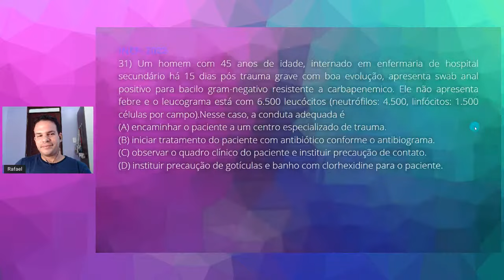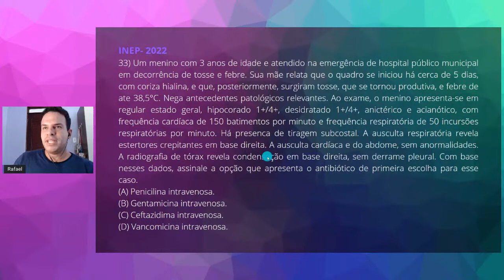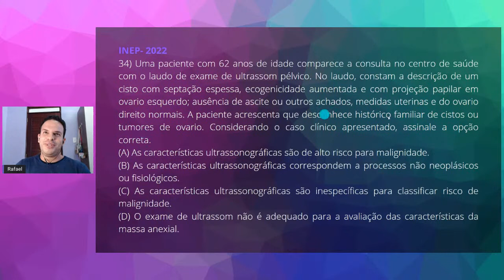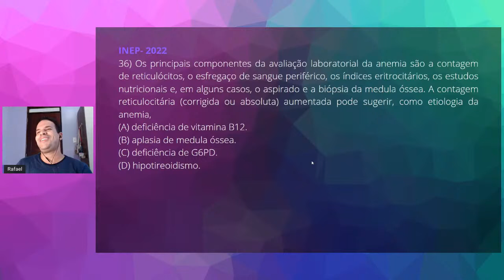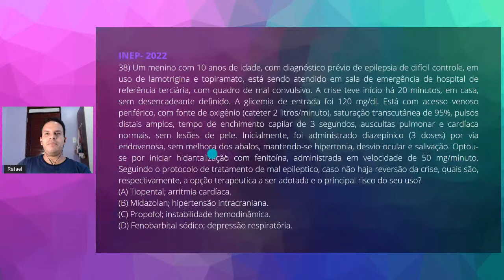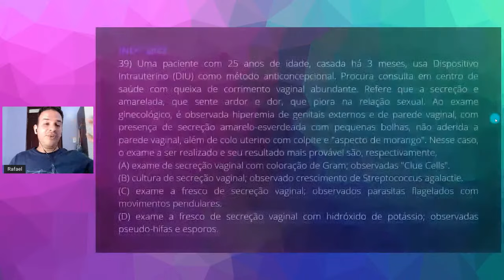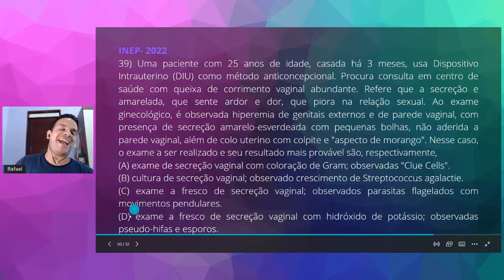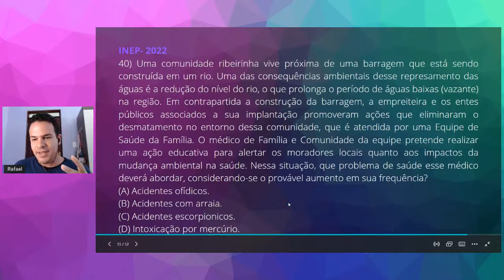RESOLVENDO - REVALIDA 2022.1 - LIVE 4